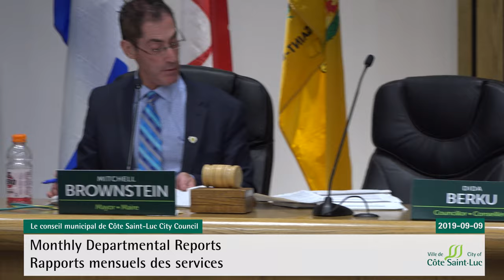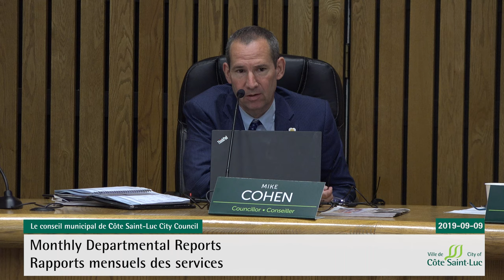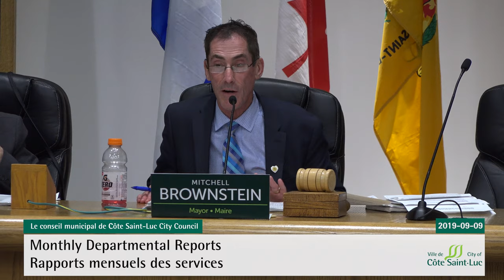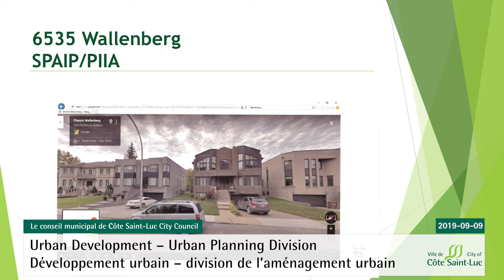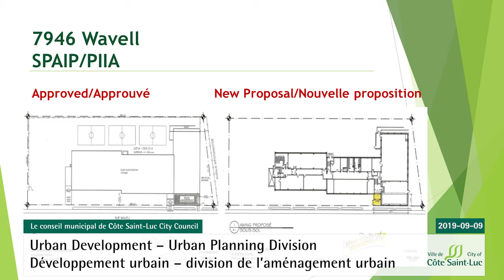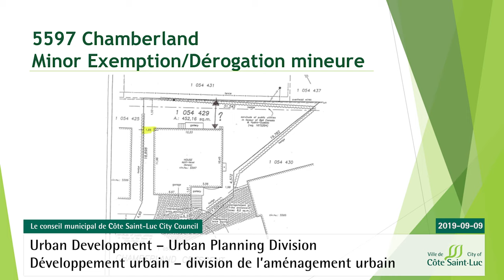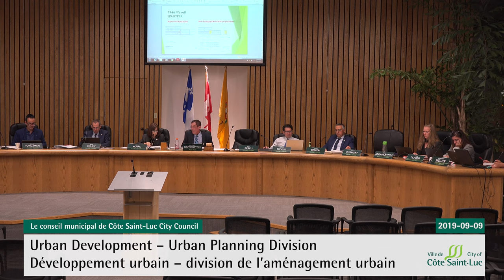Council Meeting // September 9, 2019 // City of Côte Saint-Luc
Video from the September 9, 2019, meeting of the Côte Saint-Luc City Council. Recorded at 5801 Cavendish Blvd., Côte Saint-Luc, Quebec, Canada.

(0:17) QUESTION PERIOD

(11:37) APPROVAL OF THE MINUTES

(11:56) BUSINESS ARISING FROM PREVIOUS COUNCIL MINUTES

(12:02) MONTHLY DEPARTMENTAL REPORTS

ELEANOR LONDON CÔTE SAINT-LUC PUBLIC LIBRARY
(21:49) Adoption of By-Law 2536: By-Law creating the Fee Schedule for the Eleanor London Côte Saint-Luc Public Library for the September 2019 to March 2020 period

FINANCIAL SERVICES
(22:33) Resolution to approve the disbursements for the month of August 2019

(23:41) By-law 2538 entitled: “By-law 2538 regarding the Supplementary Pension Plan of the employees of the City of Côte Saint-Luc”
Adoption

(25:19) Awarding of a contract for the purchase of Cisco switches (C-21-19)

LEGAL SERVICES / CITY CLERK
(26:46) Appointment of Councillor Sidney Benizri as the Acting Mayor of the City of Côte Saint-Luc effective October 1, 2019 up to and until December 31, 2019

(27:39) Adoption of the 2020 Regular Council Meeting sitting schedule

(28:30) Authorization to institute proceedings against Pomerleau Inc Construction and Colliers Project Leaders

(30:10) Authorization for the City Clerk or Assistant City Clerk to sign the “Certificat de conformité à la réglementation municipale d’urbanisme” for Sababa Resto

(31:04) Resolution to amend the July 9, 2018 regular council meeting minutes in order for the City Clerk to be the official secretary thereof

(31:46) By-law 2321-4 entitled: “By-law 2321-4 to amending By-law 2321 concerning speed in the streets in order to modify the speed limit on Kildare Road and Guelph Road”
Adoption

PUBLIC WORKS DEPARTMENT
(34:58) Awarding of a contract for the purchase of one (1) new roll off truck (C-17-19)

(36:13) Awarding of a contract for the purchase of two (2) new utility Cargo Vans (C-19-19)

(37:50) Awarding of a contract for the purchase and planting of trees (C-22-19)

URBAN DEVELOPMENT – URBAN PLANNING DIVISION
(39:42) Notice of motions: By-law 2088-10 to be entitled: “By-law to further amend by-law 2088 entitled “consolidated building by-law of the city of Côte Saint-Luc” in order to repeal the text of article 7-7d) and to replace it by a new text”

(4212) Notice of motions: Bylaw 2345 to be entitled: “By-law to amend the By-law 2345 governing the demolition of buildings in order to repeal the text of article 3.3 (definition of demolition) and to replace it by a new text By-law revision concerning sprinkler and demolition requirements”

(43:34) Site Planning and Architectural Integration Programs (SPAIP)

(47:12) Minor Exemptions

(51:13) Stance on issues to be presented at the next Montreal Agglomeration Council meeting

(51:53) OTHER BUSINESS

(51:55) SECOND QUESTION PERIOD

(51:58) CLOSING OF THE MEETING